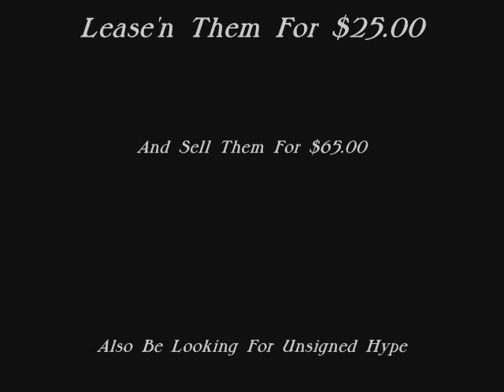Game Spitta/I'mma Dog